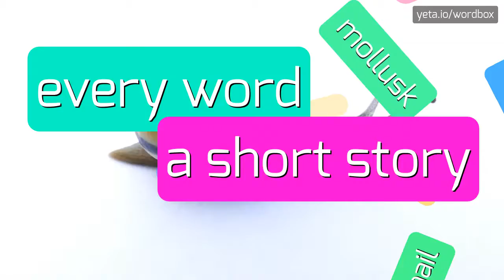TRIBONEMACEAE - HOW TO SAY TRIBONEMACEAE?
TRIBONEMACEAE - A guide to pronouncing Tribonemaceae with ease in 2023

How to pronounce 'Tribonemaceae'?
Can you provide a phonetic breakdown of 'Tribonemaceae'?
What is the correct pronunciation of 'Tribonemaceae'?
Definition:
Tribonemaceae is a family of green algae belonging to the division Chlorophyta.
They are characterized by filamentous or unicellular thalli, often forming tangled masses or mats in freshwater habitats.
The family includes several genera, such as Tribonema and Monostroma, which are widely distributed around the world.
Tribonemaceae play important roles in aquatic ecosystems, as they are involved in nutrient cycling and provide food for various organisms.
They also have ecological significance in wastewater treatment processes and can serve as indicators of water quality.
Pronunciation:
To pronounce 'Tribonemaceae', you can break it down as follows: tri-bo-ne-ma-ce-ae.
Each syllable is pronounced as follows: tri (as in 'tree'), bo (as in 'boat'), ne (as in 'net'), ma (as in 'mat'), ce (as in 'set'), ae (as in 'eye').
So, the full pronunciation would be tree-bo-net-mat-see-eye.
Test yourself by speaking the following examples:
1. Tribonemaceae are often found in freshwater habitats, such as lakes and ponds
2. The tangled masses formed by Tribonemaceae can be observed in various aquatic environments
3. Tribonemaceae play a crucial role in nutrient cycling within aquatic ecosystems
4. Some species of Tribonemaceae, like Monostroma, are used as food in certain cultures
5. The presence of Tribonemaceae can indicate the health and quality of a water body
Hope it will help you to answer on the following questions:
1. What are some characteristics of Tribonemaceae?
2. How do Tribonemaceae contribute to nutrient cycling?
3. Which genera are included in the family Tribonemaceae?
4. What is the ecological significance of Tribonemaceae?
5. Where can Tribonemaceae be found?
6. Are there any practical applications of Tribonemaceae?
7. How can the presence of Tribonemaceae be used as an indicator of water quality?